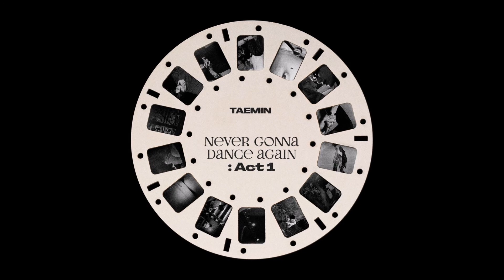TAEMIN - 2 KIDS [Female Version]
Not a song cover. I changed the pitch with Audacity